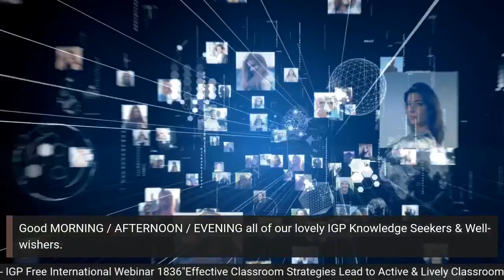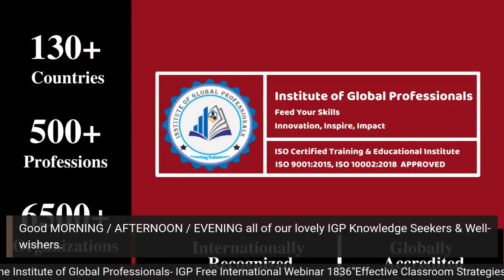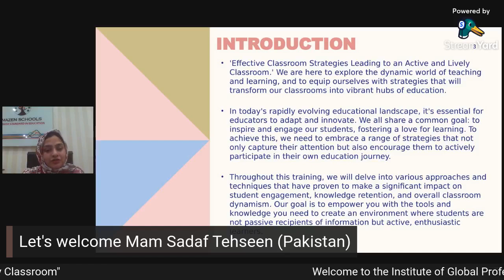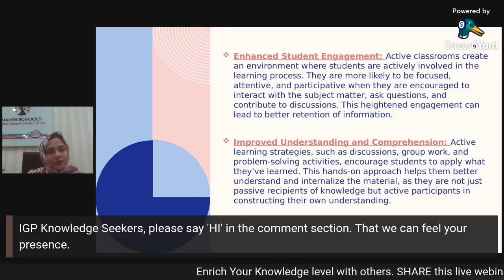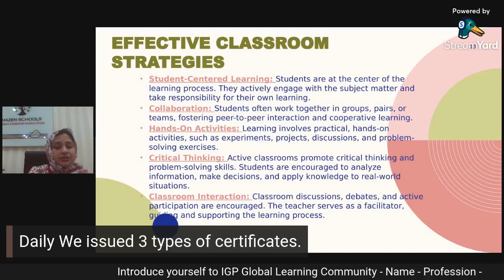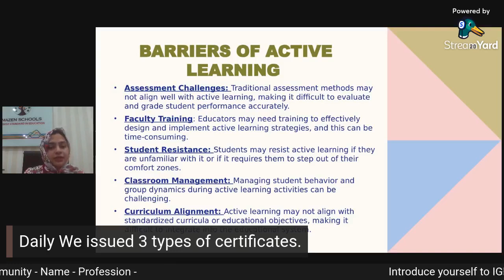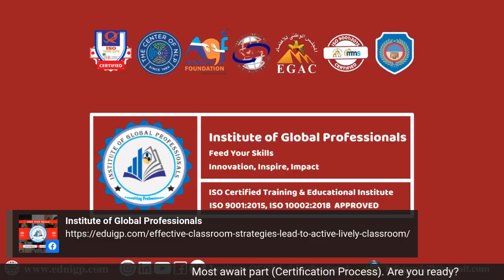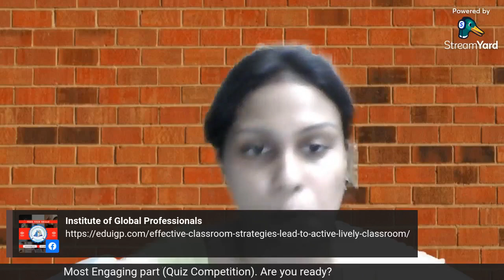Effective Classroom Strategies Lead to Active & Lively Classroom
👉 Topic:”️Effective Classroom Strategies Lead to Active & Lively Classroom”
👉 Date: 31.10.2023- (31ST  October 2023)
👉 Time: 6 PM (Bangladesh Standard Time)
Please feel free to reach us with your all queries at m.me/igp.global
We have three free webinars daily (Live / Recorded). 10 AM, 2 PM & 6 PM Bangladesh Standard Time.
Learn Anything You Want for Free at the Institute of Global Professionals - IGP